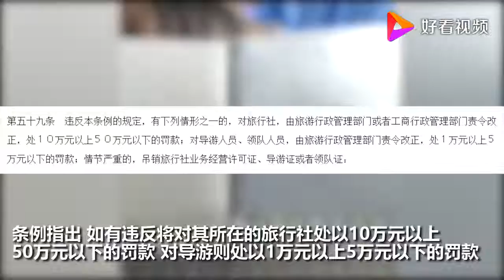桂林导游强制游客一小时消费两万 官方：基本属实 将严肃处理